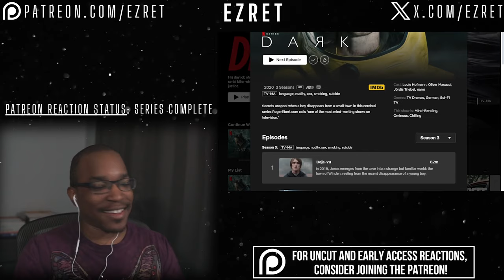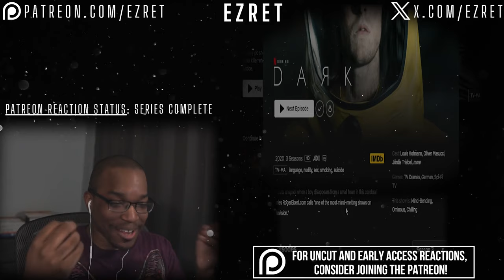THE ORIGIN?! Dark Season 3 Episode 1 ‘Deja-vu’ REACTION & REVIEW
First time watching Netflix's Dark 3x1 'Deja-vu’! Hope you enjoy the Dark reaction!

TIMESTAMPS:
0:00 - Intro
0:26 - Dark S3 E1 Reaction
37:47 - Discussion/Outro